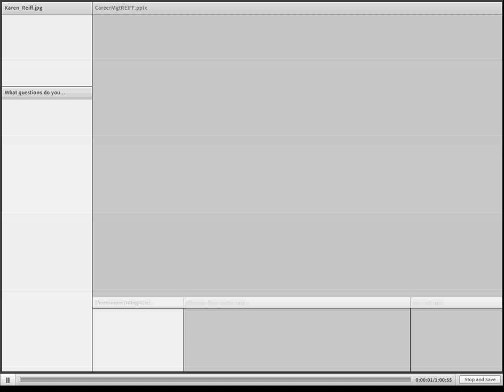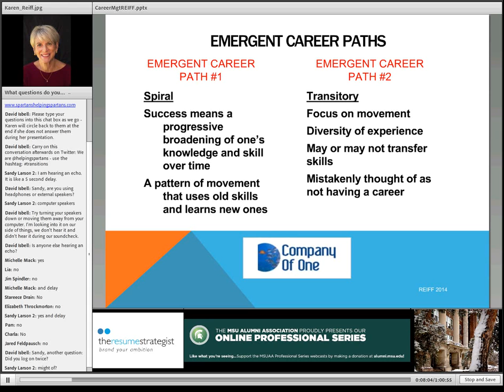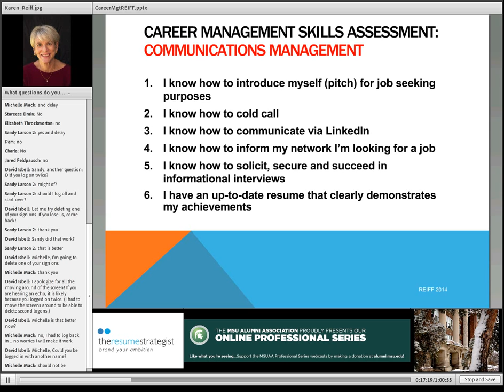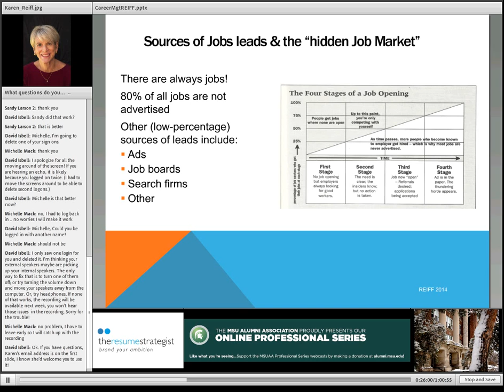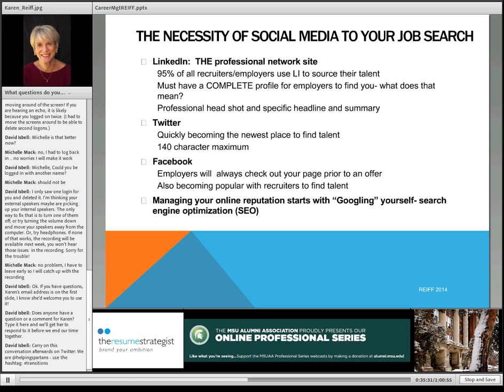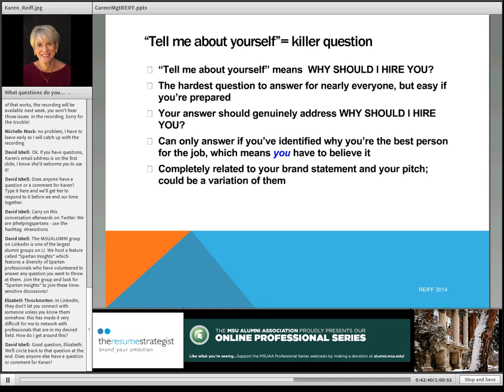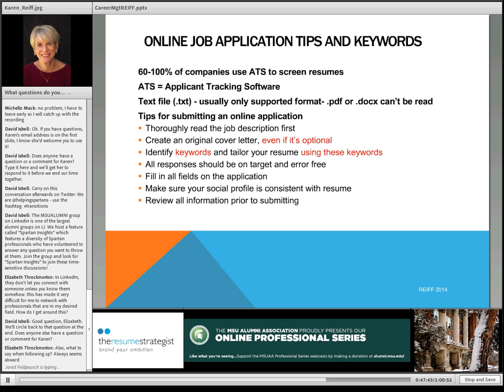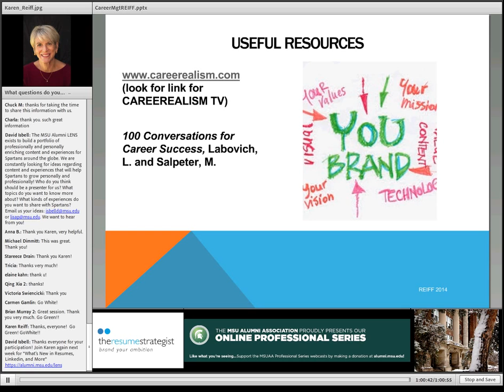2015/01/22 Managing Your Career Transition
Karen Reiff, MA., LPC, ACRW, GCDF, MCC, JCTC – Learn how to keep your resume up to date and how to best position yourself for a new job, promotion, or career change.